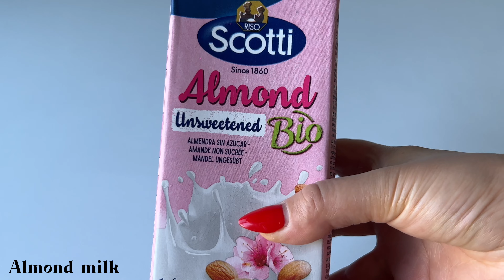Almond milk- walnuts mix ❤️ Your Wives Will Thank Me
Hello friends!
Thanks for the 👍👍👍 and comments ✍

💚 Stay healthy!